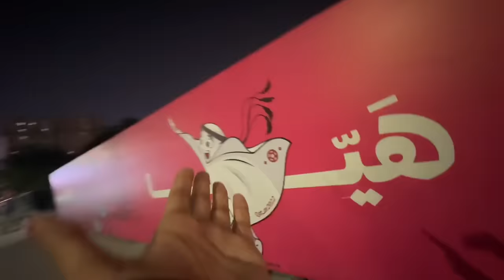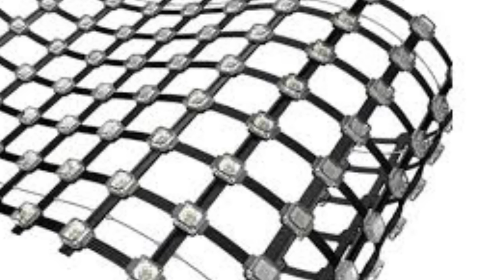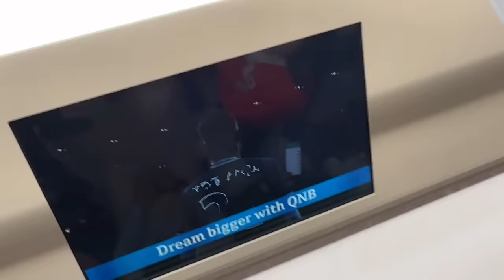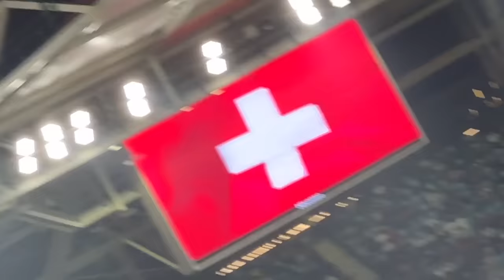my Last match world cup 2022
for dubai visit